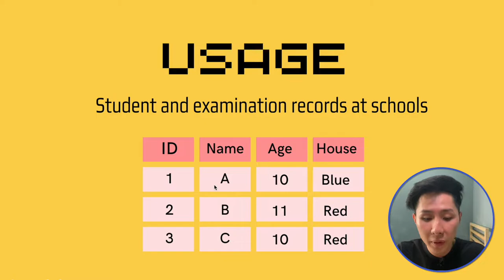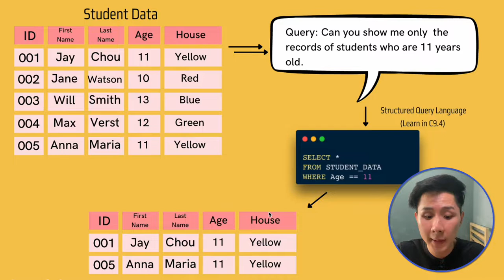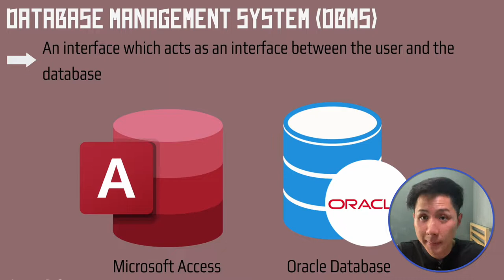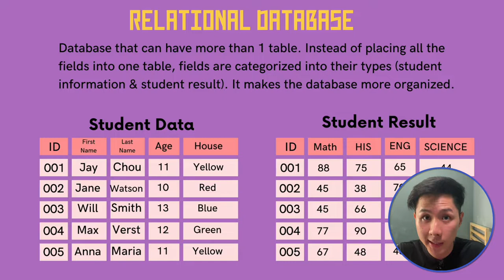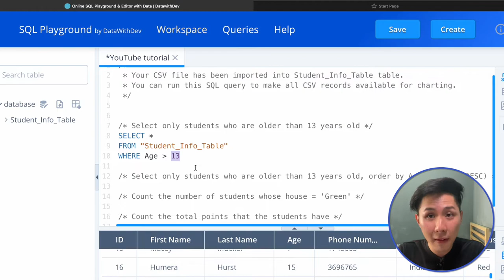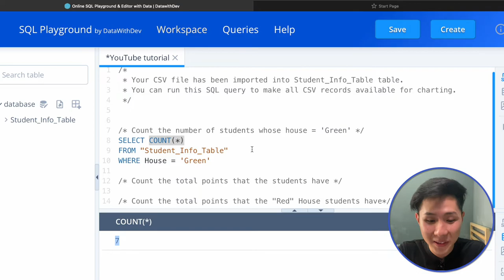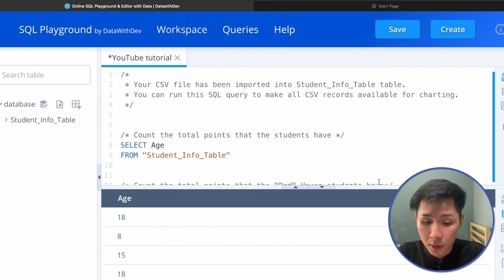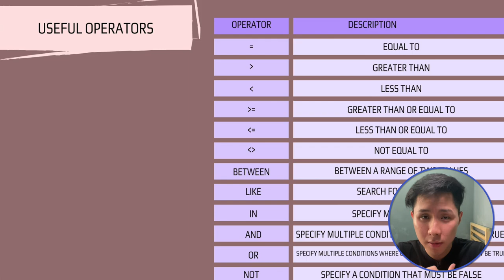IGCSE Computer Science C9 - Database (Terminology, SQL)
Timestamp:
00:00 Database usage
01:35 Database terminology
05:45 DBMS and Types of Databases
10:56 Queries with SQL